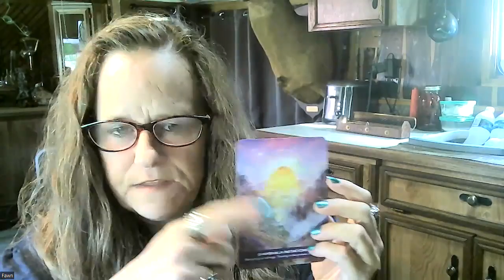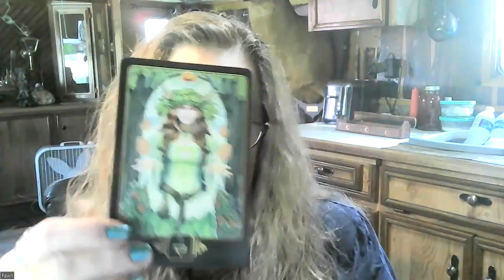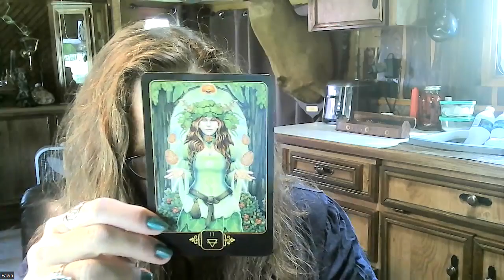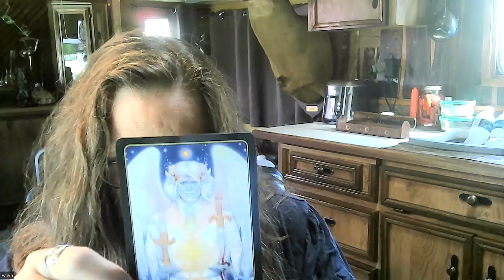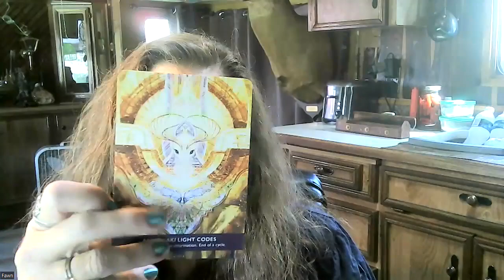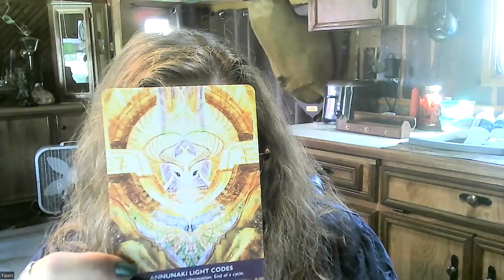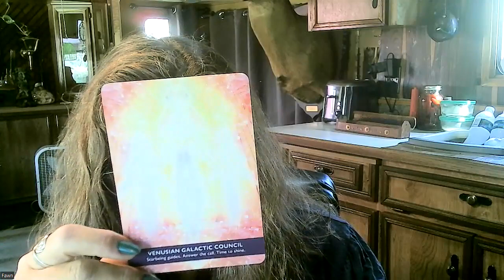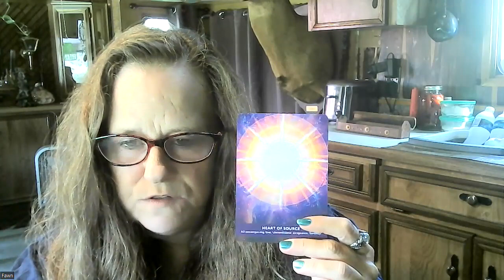Channeled Message - Venusian Galactic Council - Star Being Guides - Light Codes - Energetic Shift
Latest updates!  We could use your help. Hurricane Idalia took a heavy toll on our property and we are still recovering from the havoc the storm left behind.  There are a couple ways to help, sharing is awesome 🌟
donating is better than awesome 🌟🌟
Every little bit helps and is greatly appreciated 💜 Link to Go Fund Me